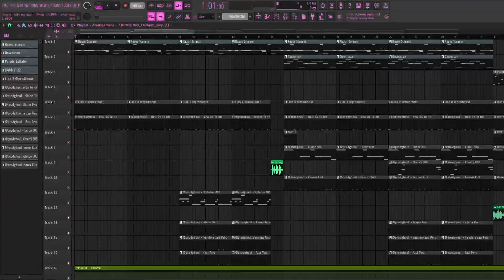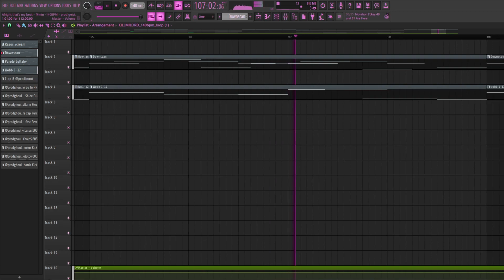Alright that's my beat. - Prod Geist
Old beat from June